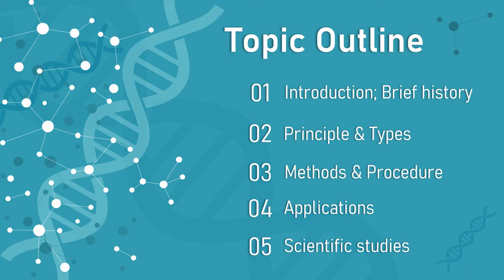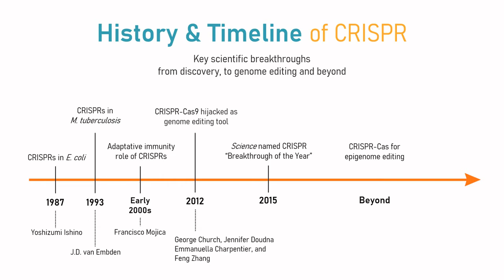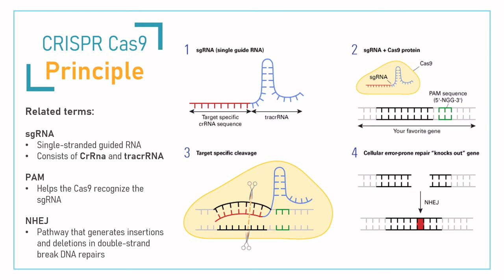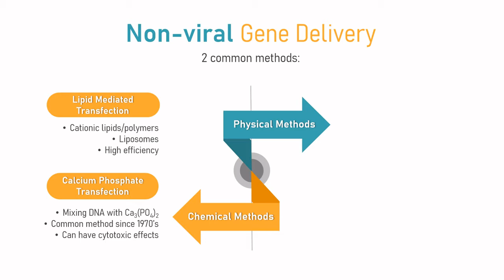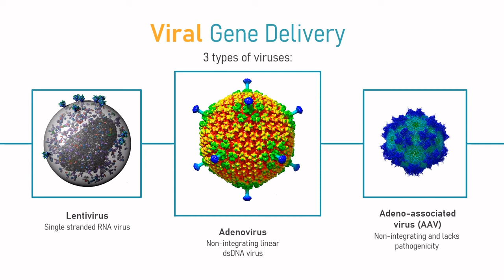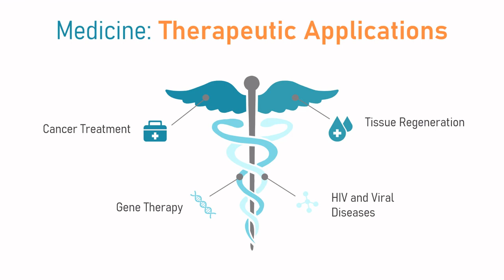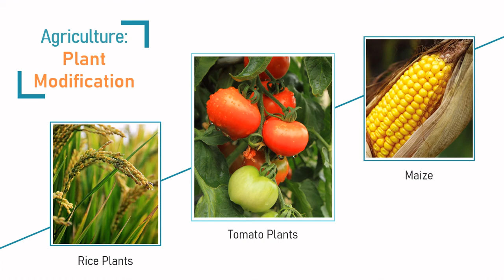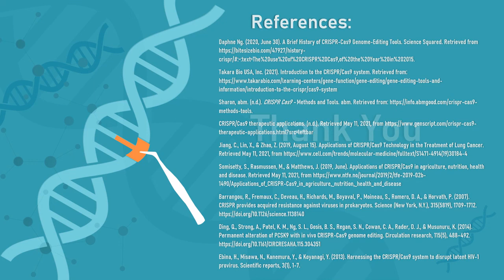CRISPR Cas9 | For students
This is our Genome editing CRISPR CAS9 report for Fundamentals of Genetics.

Introduction : MARCHAN, SAMANTHA
Principles and types : GUEVARA, PORSCHA AIRA
Methods and procedure : FULLENTE, MARYL EVE
Applications : REALUYO, SAMMY KHARLA ERIKA
Scientific Studies: PALENZUELA, MARIAN RUTH ANN
PPT made and video edited by: Maryl Eve Fullente

CRISPR for Highschool and College Students
Simple Complete Summary